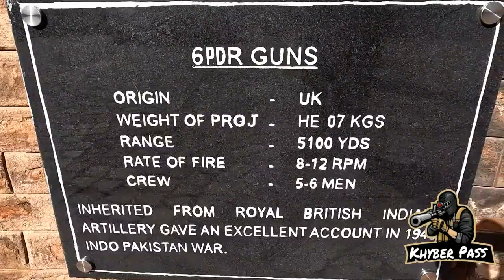6PDR Anti tank ,used by Frontier Scout Border Force Khyber Pukhtoon Khawa Khyberpass